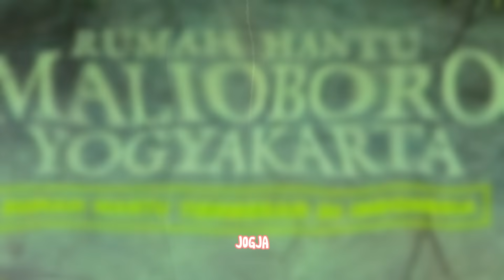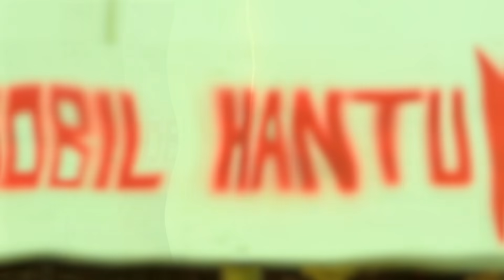MAMA NANGIS KEJER KARENA TEAM SAMANTHA ADA YANG KESURUPAN !! 😭